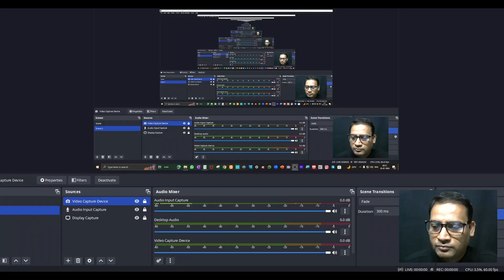TECHNO || CLASS IX -DERIVATIVE -AIM A 4 AND 5